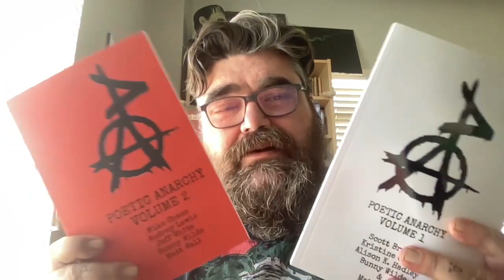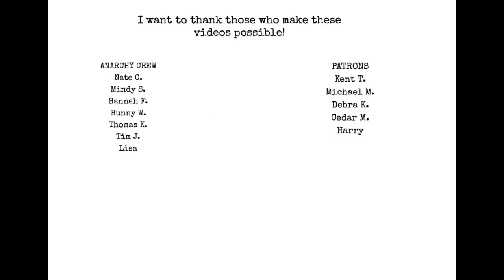Don't Try - Writing Tip Wednesday!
Chat with me on Voxer:
paperbackjunky